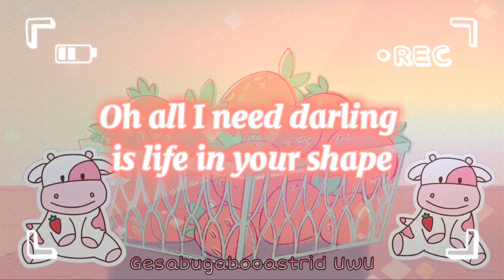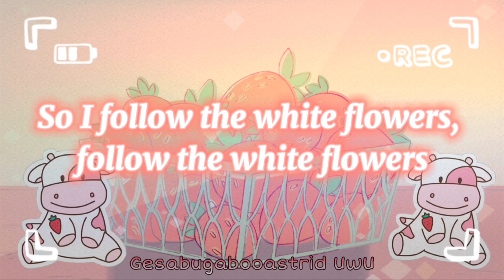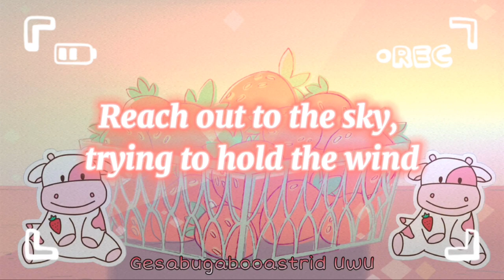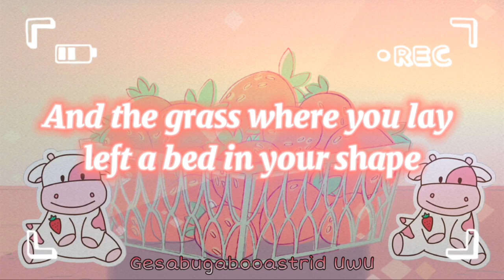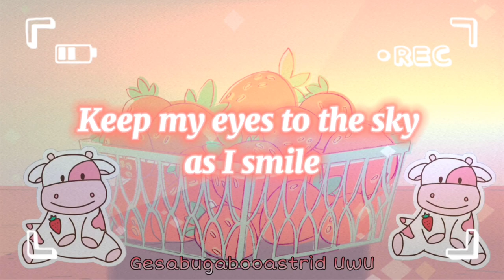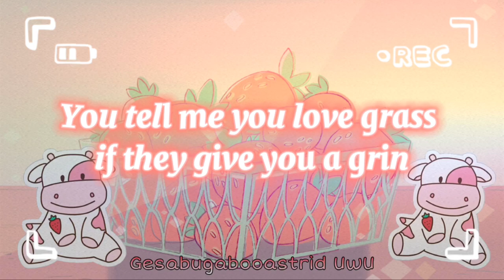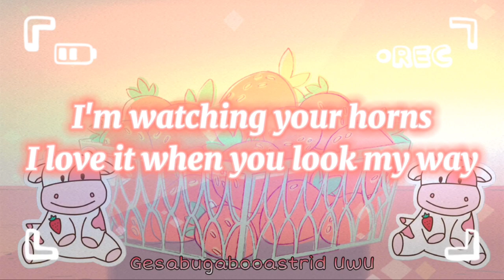Strawberry Cow (FULL SONG) - [1 HOUR] ~and 10 seconds~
~UwU~

Hey guys! It’s Gesa UwU. Today I made a 1 hour video of Strawberry Cow. This was requested so I thought of doing it coz why not. This song is so addicting XD. I hope you guys like it.

~BUG OUT~